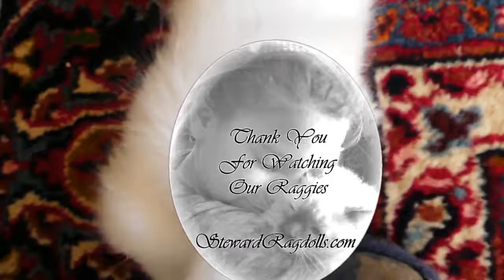Steward Ragdoll Kittens